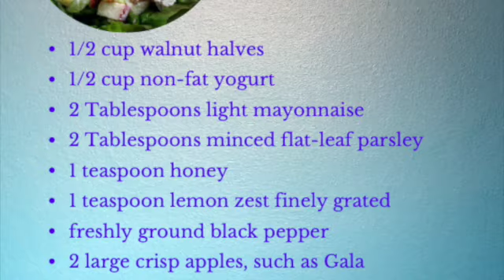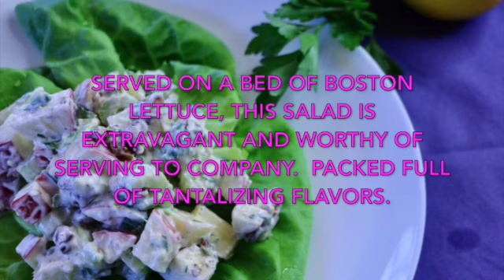Waldorf Salad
This extravagant salad is fit for company!  With a creamy dressing of yogurt, and mayonnaise,
the most authentic Waldorf salad recipe also includes, toasted walnuts, parsley, honey, lemon, apples, celery and golden raisins on top of tender, crispy Boston lettuce leaves.  This salad is packed with fresh and healthy flavors.